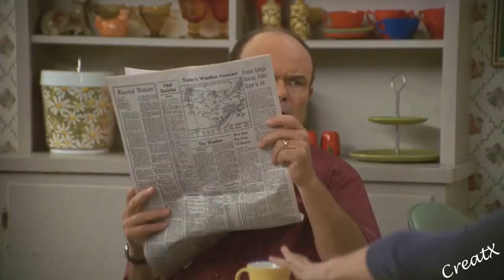That 70's Show Best of Eric Forman